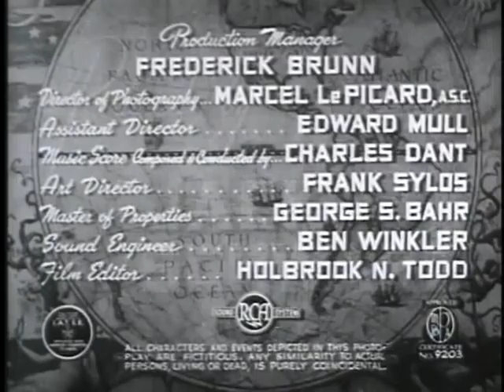Submarine Base 1943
A former New York City cop and a gangster on the run meet up on an island off the South American coast in this World War II thriller.